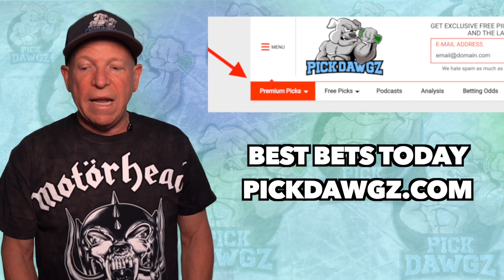Buffalo Bills vs Houston Texans 10/3/21 NFL Pick and Prediction NFL Week 4 Picks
The Houston Texans visit the Buffalo Bills in Week 4 of Sunday Football action.